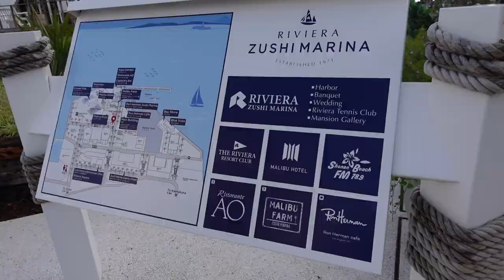Японское МОНАКО: 🇯🇵 мне 35🎂! Богатый район в Японии , яхты, подарок от Тоши мамы.